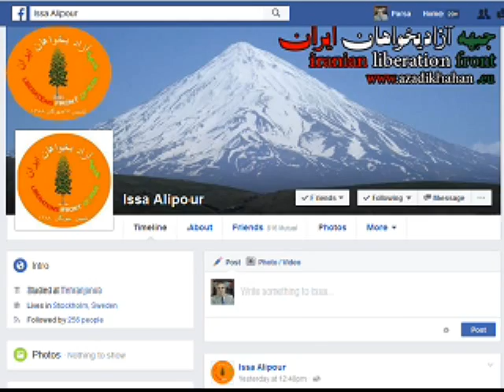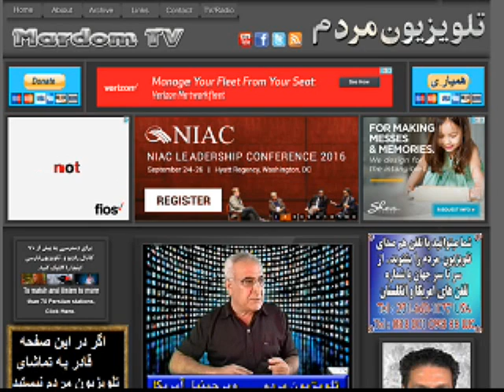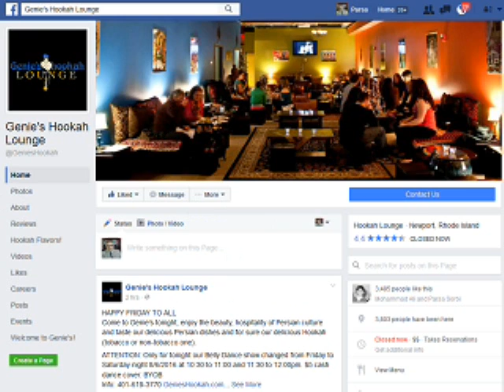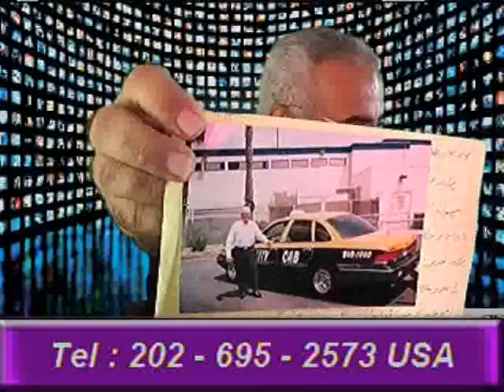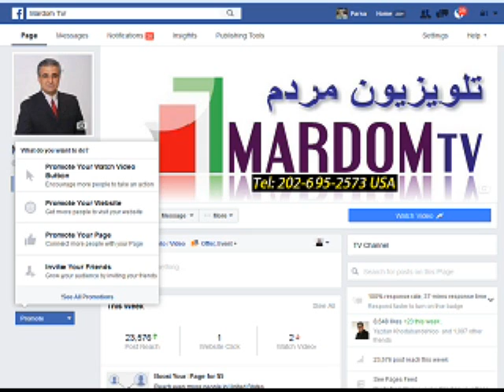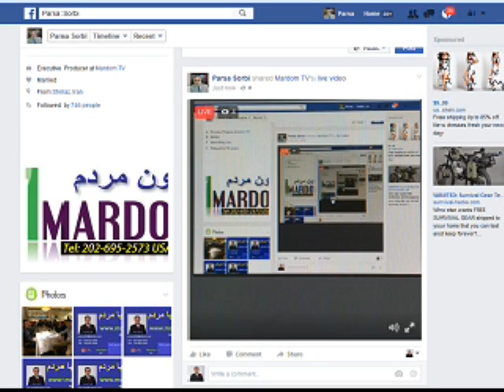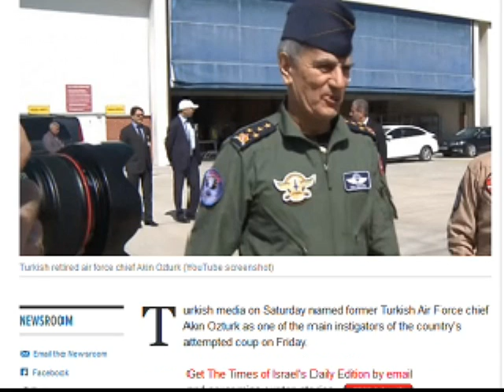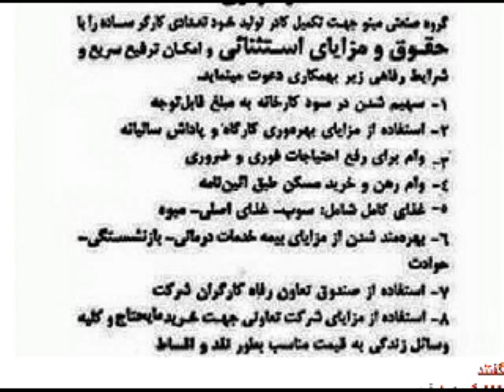Sorbi 2016-08-05 * Persian TV * Mardom TV usa * ​سربی با مردم ​